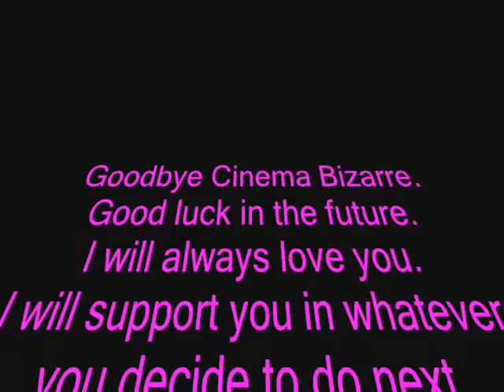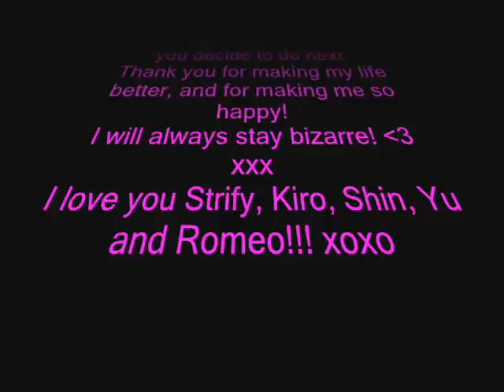Goodbye Cinema Bizarre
A video to say goodbye to one of the greatest bands ever! I love you guys and I miss you so much, but I wish you good luck for whatever you do in the future. You made me so happy. You are truly fabulous. I will always stay bizarre! xxx